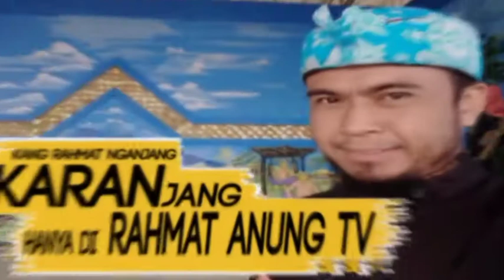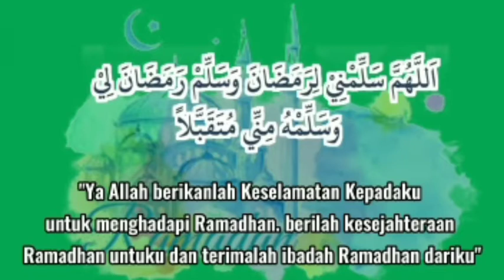DANI OLOT PUTRA SINDEN GIRI HARJA 2 MAMAH OOM KOMALA DEWI SI UNYAY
KARANJANG program talkshow inspiratif Rahmat Anung TV